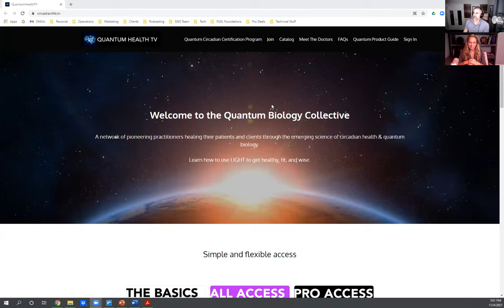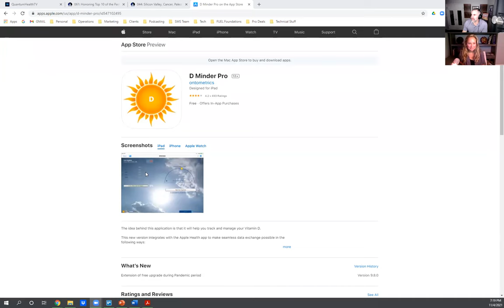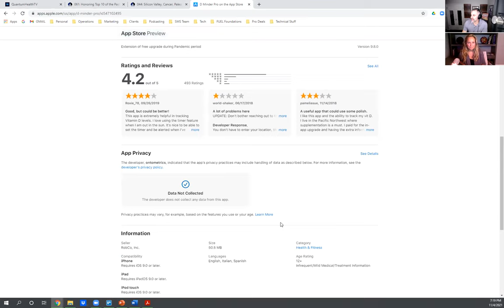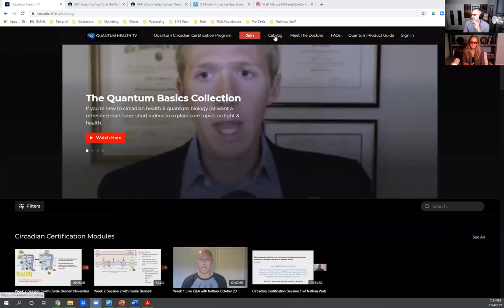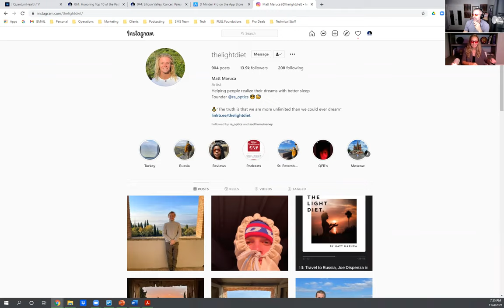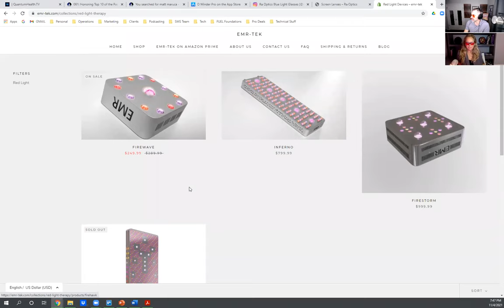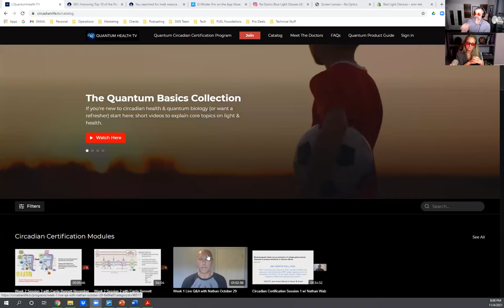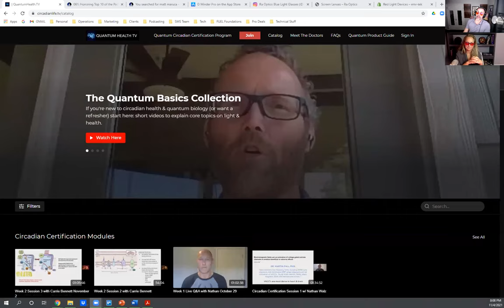What is Quantum Health & Biology with Meredith Oke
SPECIAL Timing Note: We originally recorded this episode in November 2021. Thank you in advance as we catch up on episode releases since our host, Scott Mulvaney, started returning from his time off to finish writing and self-publishing his inspirational first book, "So You Want To Be A Hotshot" on Amazon.
Meredith Oke is an Executive Coach and the co-founder of QuantumHealth.TV, the world's first video streaming channel focused on decentralizing health education. She's also a founding member of the Quantum Biology Collective, an organization that supports and encourages health practitioners to incorporate quantum and circadian biology into their work with clients and patients.
Meredith has lived and worked on three continents, and has helped clients from all over the world - from Hong Kong banks to French business schools to American stay-at-home parents.
She's deeply studied personal and professional development, parenting strategies and a range of spiritual growth practices.
She began her career working in media, covering entertainment and interviewing movie stars, before she shifted into communications and coaching. Meredith is married with three children, and is a proud global nomad.
We are here to help FUEL your Health, Business, and Lifestyle with new video content weekly. We're hoping to inspire you to LIVETHEFUEL!
Don't forget a positive review of our Podcast Show.
- Your Next Positive Actions:
My New Book is LIVE! Go get "So You Want To Be A Hotshot"!
Please don't forget a positive book review after your purchase too. The Kindle and Paperback are up and the Audiobook book version for Audible is coming soon!
Help us reach more listeners with a 5-Star Review on iTunes and Submit a Review
Join our private Facebook community The FUEL UP Mindset
Need brand growth?! Visit us at FuelUpMarketing.com